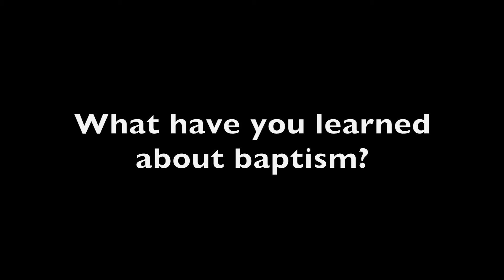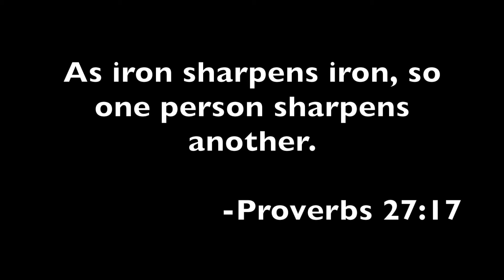Keyana's Baptismal Testimony